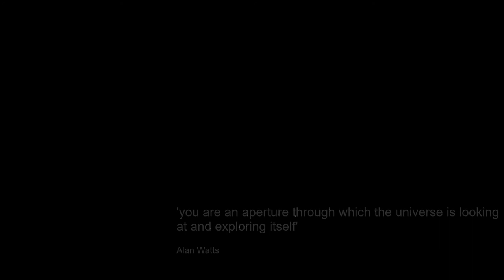Aperture (experimental short film)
This short art film by Satty VerbArt is inspired by the Alan Watts quote, 'You are an aperture through which the universe is looking at exploring itself,' and by art works from members of the Awakened Artists group
Artist's work in the video are from Clifton Mahangoe, Alexander de Cadenet, Roseline de Thelin, David C Greene,  Paul Hazleton, Satty VerbArt.

Art using art to make art, abstract, surreal, darkness and light.